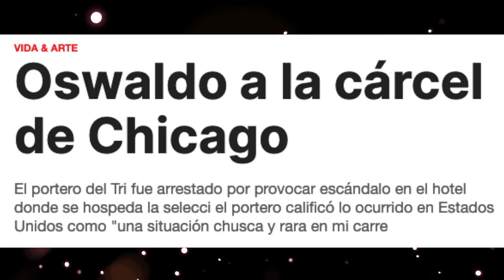OSWALDO SÁNCHEZ & Escorpión al volante. Juegos Olímpicos, grillas, copas del mundo y más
Su dios hoy subió a uno de sus súbditos que más le aprendió a porterear y hoy le di el chance para que se luciera de nuevo.